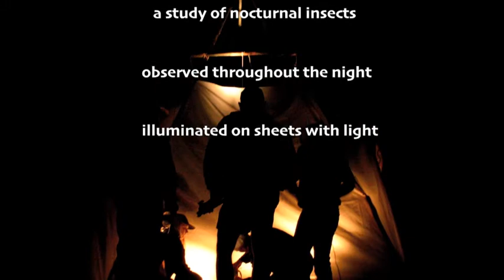Night Light: attracting nocturnal insects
I have organized a few of these events, tie up white sheets, add lots of light, turn on for 20 min each hour throughout the night. Different insects are active at different times. Female moths have a beautiful dance to spread pheromones that attract males, some of which can detect from over 8 kms.
Mid way the video shows footage I montaged for Janet Johnson's "Chrysalis Project" which premiered at the River Run Centre in Guelph. The video was projected as a large backdrop to the stage as dancers performed in front. Music by Joe Steduto and myself.